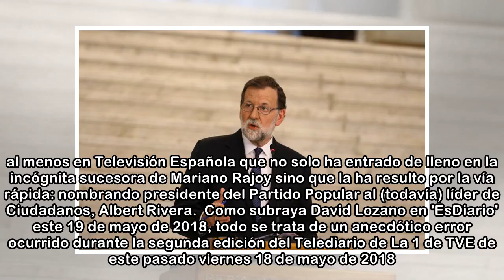Una sospechosa pifia de TVE deja turulato al PP y atónito a Ciudadanos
Está claro que el Partido Popular, al menos en lo que a política informativa se refiere, tiene el enemogo en casa. Por desidia, ineptitud o falta de visión, pero cada día rresulta más evidente que bue...